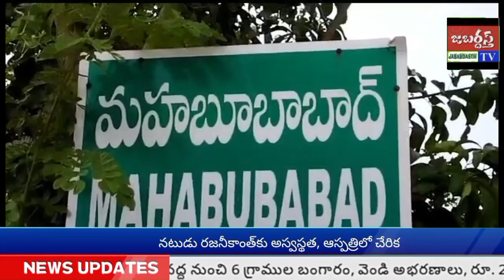జబర్దస్త్ టీవీ KHAMMAMTV కులవివక్షవ్యతిరేకపోరాట సంఘం KVPS 26వ ఆవిర్భావ దినోత్సవ వేడుక @ మహబూబాబాద్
కుల వివక్ష వ్యతిరేక పోరాట సంఘం KVPS 26వ ఆవిర్భావ దినోత్సవాన్ని పురస్కరించుకొని మహబూబాబాద్ లో  వేడుకలు నిర్వహించారు.
స్థానిక నెహ్రూ కూడలి లో KVPS జెండా ను జిల్లా ప్రధాన కార్యదర్శి దుడ్డేలా రామ్మూర్తి ఆవిష్కరించారు.
అనంతరం మందుల మహేందర్ అధ్యక్షతన జరిగిన సభలో రామ్మూర్తి మాట్లాడుతూ అంటరానితనం, దళితులపై దాడులు,  అత్యాచారాలు, హత్యలు అరికట్టేందుకు, సామాజిక, ఆర్థిక, సమానత్వ సాధన, కుల వివక్ష నిర్మూలనకై 1998 అక్టోబర్ 2న KVPS ఏర్పడిందన్నారు. KVPS ఆశయాలు, లక్ష్యాల కోసం పని చేయాలని ప్రజలకు పిలుపునిచ్చారు.
రాష్ట్రంలో సంఘం ఏర్పడినప్పటి నుంచి అనేక పోరాటాలు నిర్వహించి విజయాలు సాధించిందని అన్నారు.
కార్యక్రమంలో KVPS జిల్లా నాయకులు చీపిరి యాకయ్య, అల్వాల ఆనంద్, మందుల మహేందర్, మచ్చ వెంకన్న, దైద సురేంద్రనాథ్, శేషం ప్రశాంత్, నాగేల్లి సురేష్,  సోమారపు ఎల్లయ్య, పూల బాబురావు,  గొట్టిపాటి జావిద్, పులిబుజ వెంకన్న, అరకల జోసెఫ్ తదితరులు పాల్గొన్నారు.